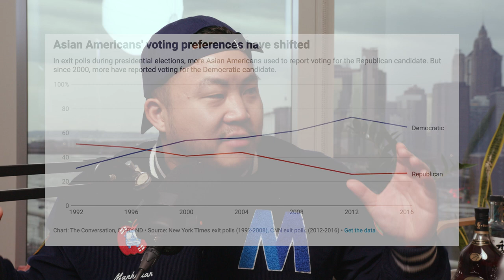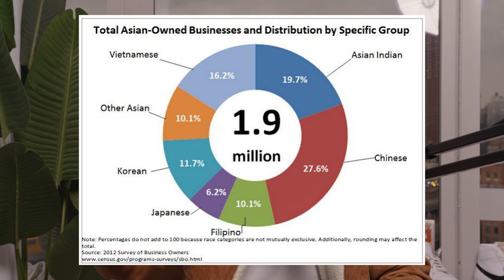Why Asian Americans Are Leaving The Democratic Party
FOLLOW THE FUNG BROS.

CAMERA //
EDITOR //